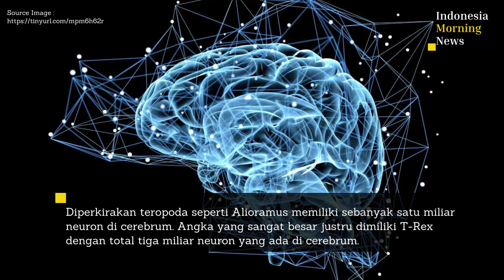T Rex Diduga Punya Otak Cerdas Melebihi Dugaan Manusia, Bisa Bangun Kebudayaan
JAKARTA - Dinosaurus T-Rex ternyata memiliki otak yang sangat cukup untuk membuat peralatan, menyelesaikan masalah, hingga membangun kebudayaan. Jadi seandainya asteroid yang menabrak bumi dan memusnahkan dinosaurus tidak terjadi bisa saja T-Rex telah membuat sejarah kebudayaan yang panjang.

Kemampuan itu menurut Suzana Herculano-Houzel, peneliti dari Vanderbilt University, terbentuk karena otak dari T-Rex memiliki jumlah neuron yang sangat besar di cerebrum atau otak besar. Dia memperkirakan jumlah neuron yang ada di cerebrum teropoda sama dengan jumlah neuron yang ada di cerebrum monyet.